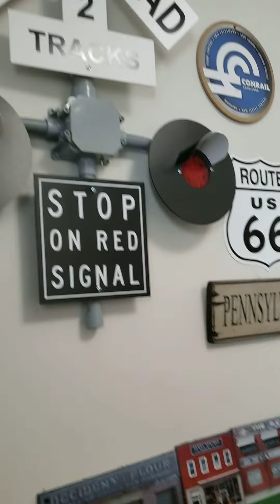New Watertower for my Pennsylvania Flyer plus menards truck